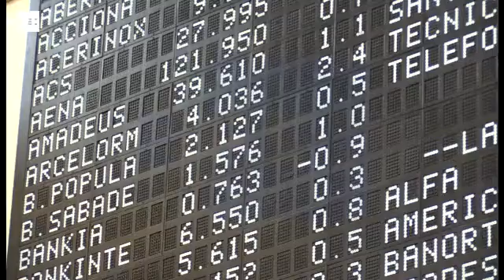El IBEX 35 sube un 0,80% a mediodía y se mantiene cerca de los 8.800 puntos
Madrid, 20 may (EFE).- La Bolsa española se mantiene cerca de conquistar el nivel de los 8.800 puntos, ya que a mediodía sube el 0,80%, animada por algunos grandes valores como Repsol y otras compañías ligadas a las materias primas.